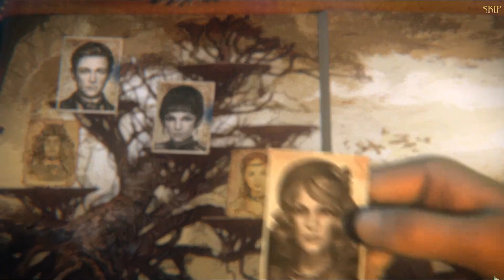Redemption Cemetery 5; Bitter Frost [CE] Walkthrough (Full Game)